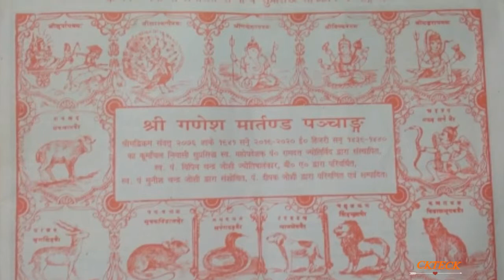हिंदू नववर्ष /नव संवत्सर /विक्रम संवत /भारतीय नव वर्ष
हिंदू नववर्ष
हिंदू नववर्ष या हिंदू कैलेंडर के महत्व का अंदाज़ा इसी बात से लगाया जा सकता है कि आज भी हम अपने व्रत एवं त्यौहार हिंदू कैलेंडर और हिंदू तिथियों के आधार पर ही मनाते हैं। घर में शादी हो या फिर कोई और शुभ कार्य सभी कुछ हिंदू कैलेंडर या पंचांग देखकर ही किए जाते हैं। कहा जाता है कि इसी दिन सृष्टि के रचयिता भगवान ब्रह्ना ने सृष्टि की रचना शुरू की थी यही कारण है कि इस दिन का महत्व और भी बढ़ जाता है।

आज 6 अप्रैल, शनिवार से नया हिन्दी वर्ष यानी नया संवत्सर 2076 शुरू हो रहा है। इस संवत्सर का नाम परिधावी है। हिन्दी नववर्ष के राजा शनि हैं और मंत्री सूर्य हैं। चैत्र मास के शुक्ल पक्ष की प्रतिपदा (6 अप्रैल) को गुड़ी पड़वा मनाई जाती है। इसी तिथि से चैत्र मास की नवरात्र भी शुरू हो जाएगी।

Hello friends,
All about a  "CKTECK" is a youTube channel where you will find the video related History and  travel.